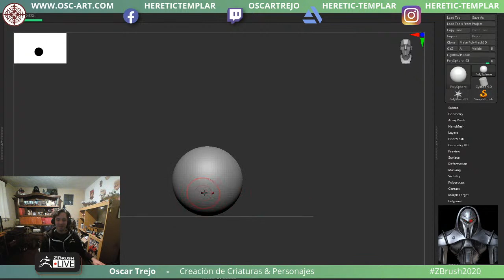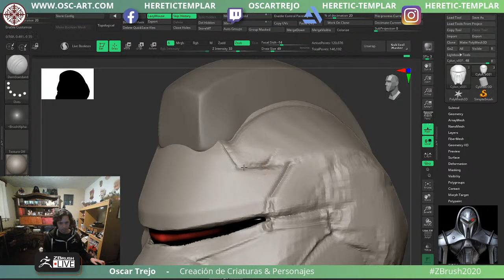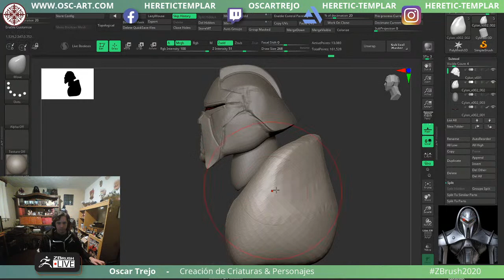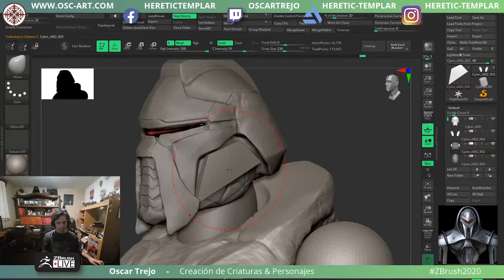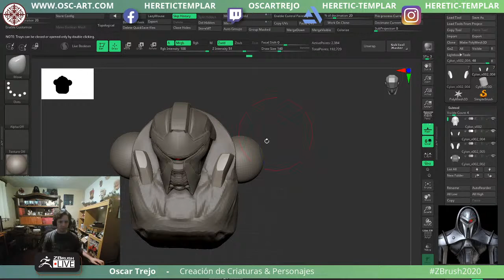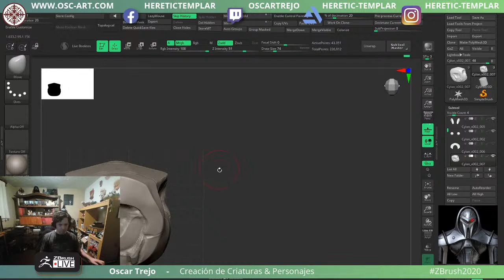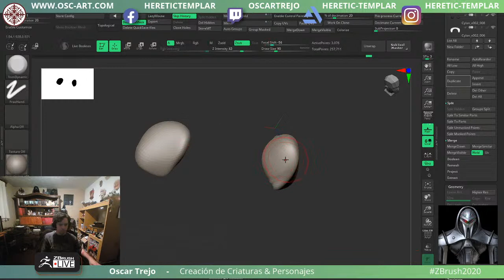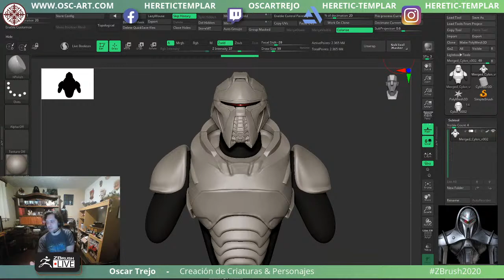Sci-Fi Character Creation in ZBrush! - Óscar Trejo - ZBrush 2020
Like what you're seeing? Visit ZBrushLIVE.com for more!

Oscar creates a Sci-fi character bust in ZBrush!  Be sure to tune in live to sculpt along or just to hang out!